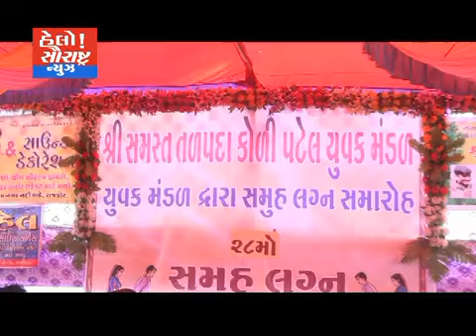તળપદા કોળી પટેલ સમાજનો 28મોં સમૂહ લગ્ન યોજાઈ ગયો